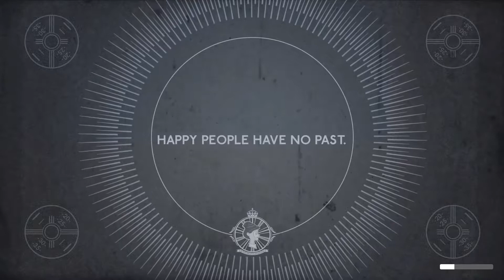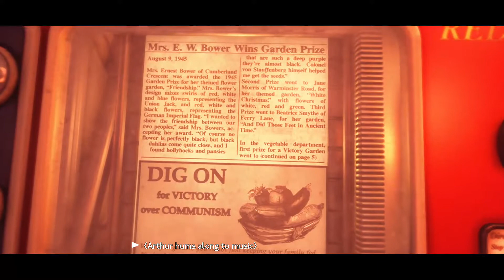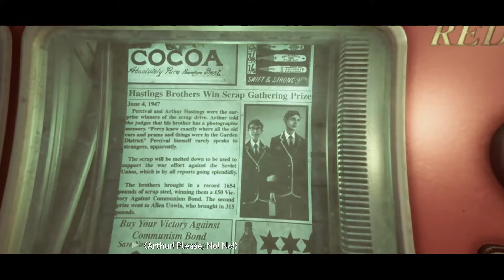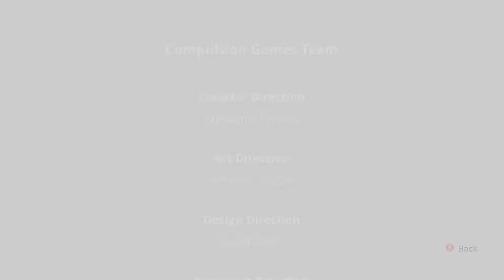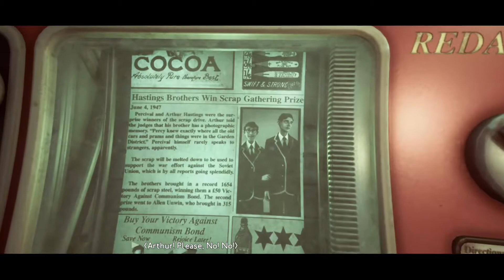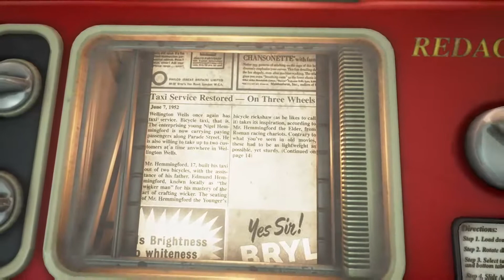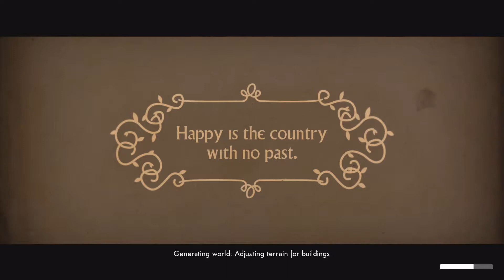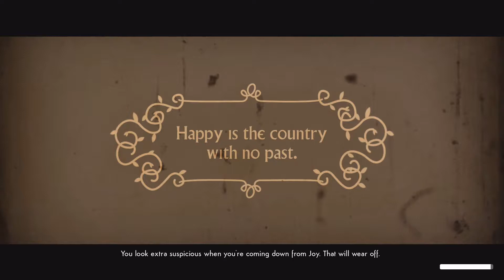We Happy Few Let's Play Episode 1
Welcome to my first Let's Play Series of We Happy Few my main goal is to finish the main campaign the whole way while making it a enjoyable experience for you to watch